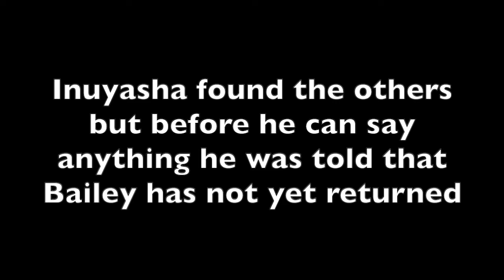Kmari and Bailey's Adventures of The Lion king Pt 11